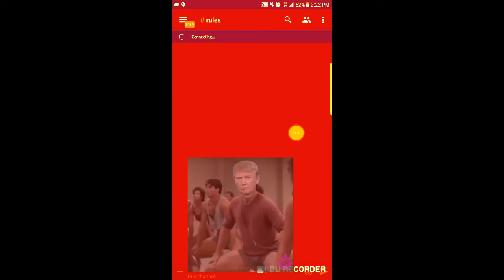Discord.Exe has stopped working..